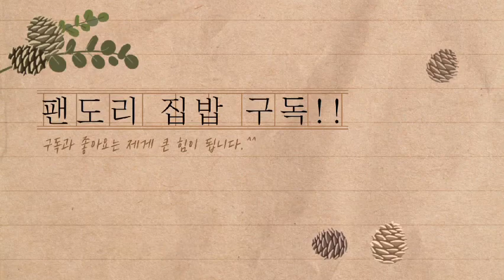애견카페 미추홀구 도화동 개떼라떼 방문기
딸아이가 강아지를 너무 좋아하는데 집에서 키울 수는 없어서
동네에 있는 애견카페를 다녀왔어요.

바로 개떼라떼 라는 카페인데요.
이쁜 강아지들도 정말 많더라고요.

입장료 9천원을 내면 음료도 주고 강아지들과 시간 제한 없이 놀 수 있어요.
예전에는 연령 제한이 있었는데 지금은 살짝 풀린 것 같기도 해요.

아이들이 너무 좋아하니 저도 좋더라고요.
즐겁게 강아지들과 잘 놀고 왔어요.
저는 물론 수다 삼매경에 빠지고요.

이쁜 강아지들과 노는 힐링 영상에 빠져보아요.